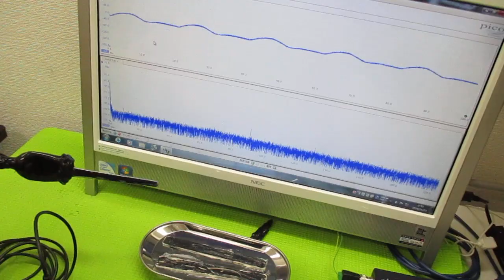オリジナル超音波（超音波テスター・超音波発振制御プローブ） ultrasonic-labo